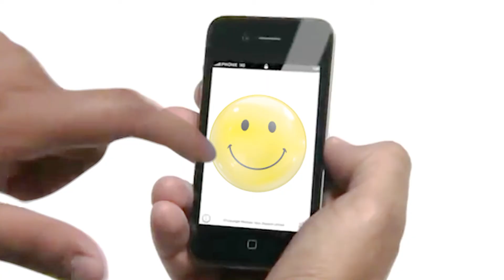saving habit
Арсен Даллакян
Управляющий партнер стратегического агентства RBU